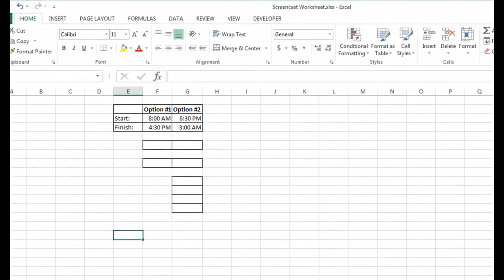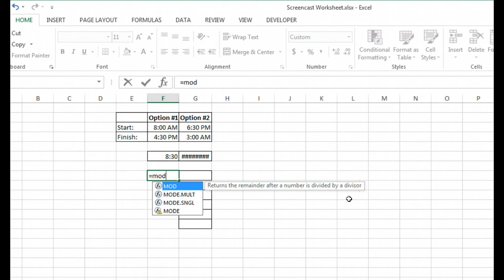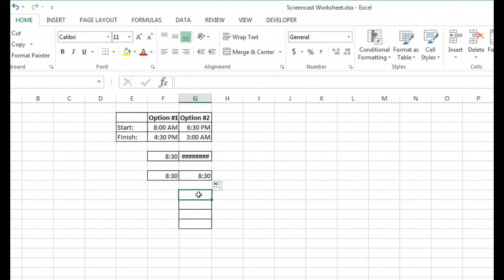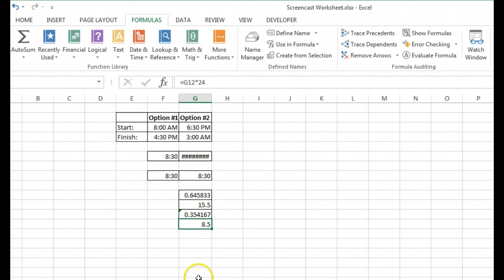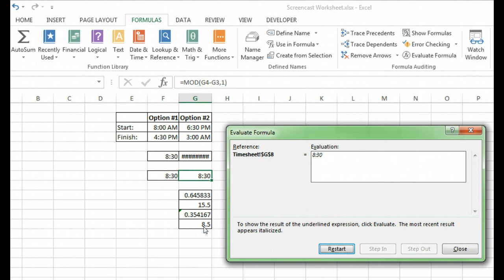Calculating Time Using MOD In Excel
Here is how you can use the MOD function to calculate hours on a timesheet, especially if it spans midnight.  You can download the file here and follow along.  If you get a preview, look for the download arrow in the upper right hand corner.